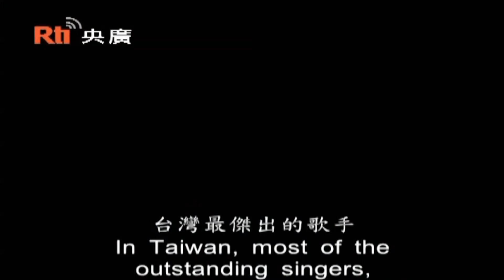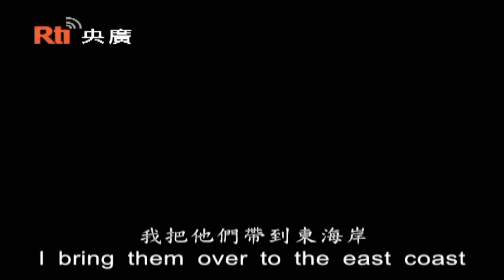Shirley Lin(中英文字幕)專訪 Stanley Yen嚴長壽 公益平臺文化基金會董事長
Shirley Lin(中英文字幕)專訪 Stanley Yen嚴長壽
公益平臺文化基金會董事長 Part 2
Shirley高階主管(一對一)英語教練 請電 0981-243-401